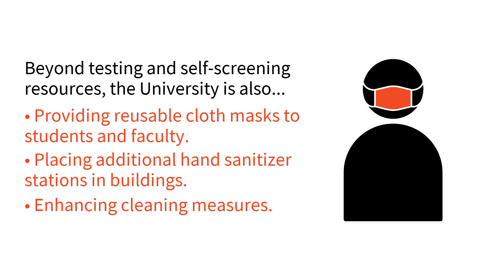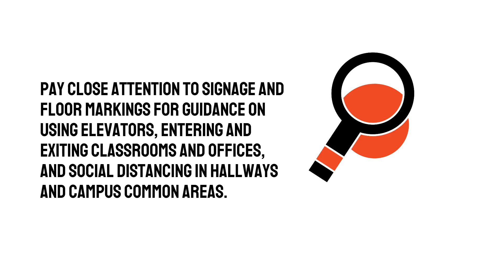AUM Back To Campus Strategy - Fall 2020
Your safety is our top priority at Auburn University at Montgomery. This video explains our plans to have a safe and successful start to the new school year.